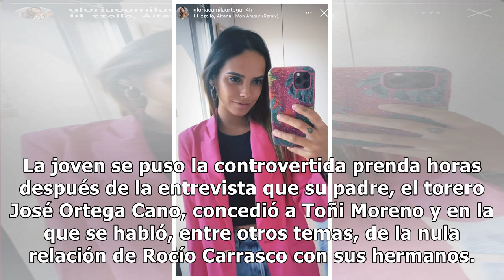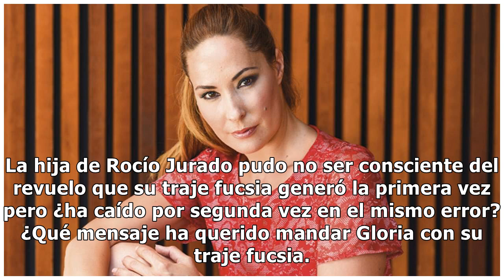Gloria Camila recupera la chaqueta de la polémica antes del regreso de Rocío Carrasco a 'Sálvame'